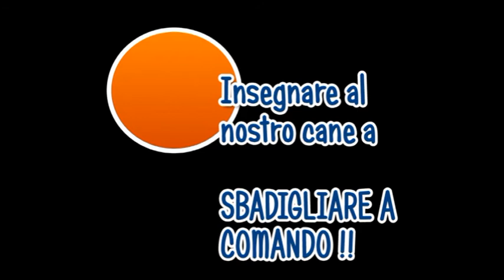lezioni di sbadiglio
LE DISPENSE ON LINE DI MELAMPO - Un faticoso lavoro per indurre lo sbadiglio nei soggetti predisposti.